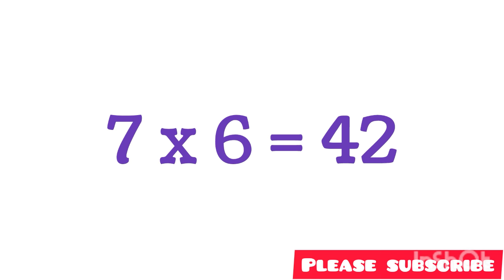Table of 7|Maths Table|7 ka pahada|7का पहाड़ा|7x1=7|Tables Practice|Learn Multiplication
Learn Multiplication
Learn table of three
tables song
times tables
tables made easy
time table practice
Time table practice
Table tips
tables 2 - 10
tables 11 to 20
tables rhymes
tables fun
fun learn tables
tables on fingers
Table of 7
Maths Table
7 ka pahada
Rhythmic table of 7
7x1=7
7x2=14
Easy way to learn table
7 table
easiest way to learn table
table game
Seven oneza seven
seven toes fourteen
Saat ekam saat
saat duna chaudah
sat ekam sat
sat Duna chaudah
Vedic math
ganit ka pahada
ganit ka Guna
वैदिक गणित
वैदिक मैथ
गणित का गुणा
गणित का गुना
गणित का पहाड़ा
७ का पहाड़ा
7 का पहाड़ा
सात का पहाड़ा
सात एकम सात
सात दूना चौदह
सात तियां इक्कीस
Tables Practice
गुना करना
गुणा करना
पहाड़ा याद करना
सबसे आसान पहाड़ा